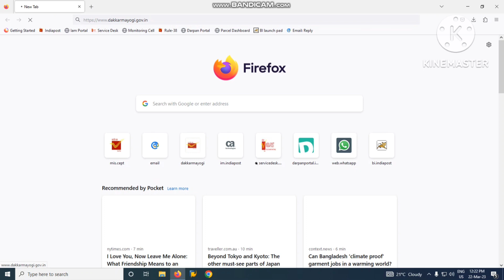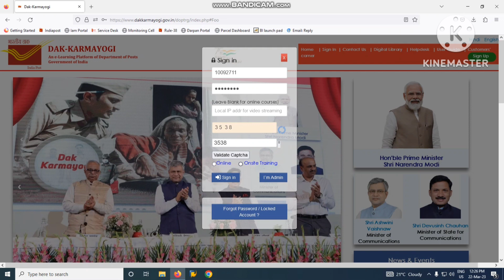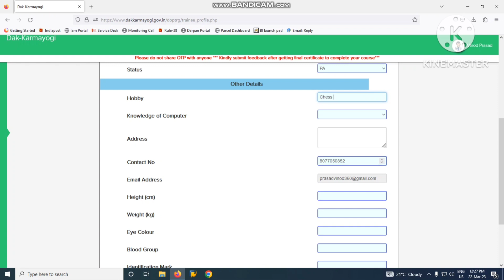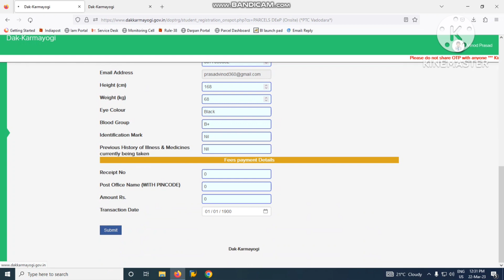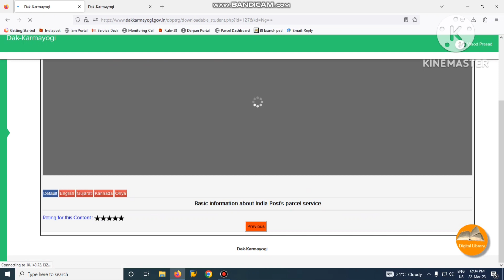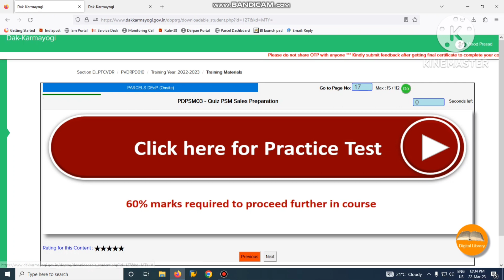Dak Karmayogi Portal Profile Update Process